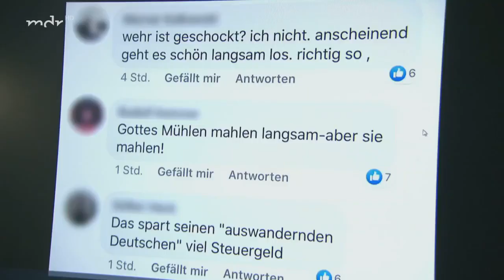Umdenken, querdenken, mitdenken - Demokratie in der Pandemie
Bei "Fakt ist! Aus Erfurt" am 10. Mai, 22.10 Uhr im MDR Fernsehen diskutieren Fachleute aus Wissenschaft, Bundes- und Lokalpolitik mit Bürgerinnen und Bürgern über Corona, die Spaltung unserer Gesellschaft und den Zustand unserer Demokratie. Bereits ab 20.15 Uhr ist die Sendung im Livestream zu verfolgen.